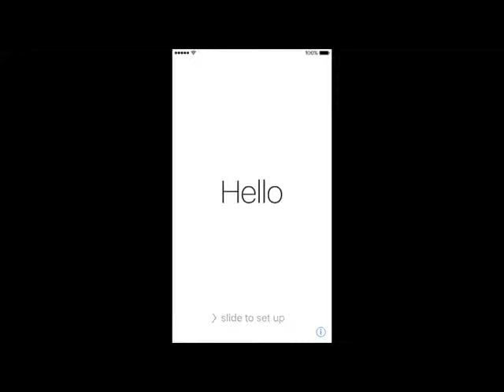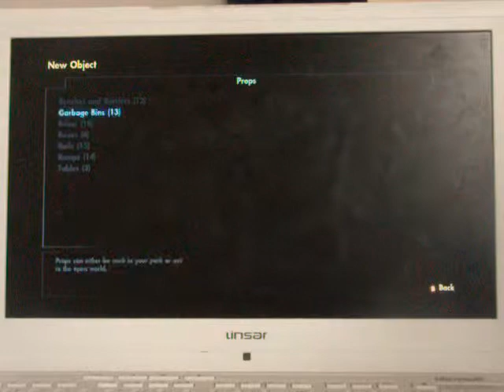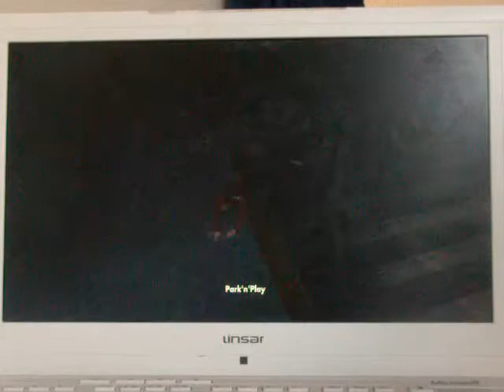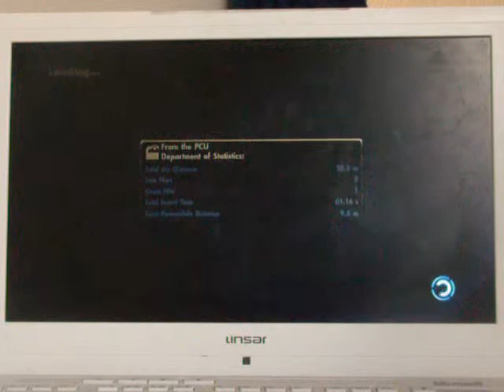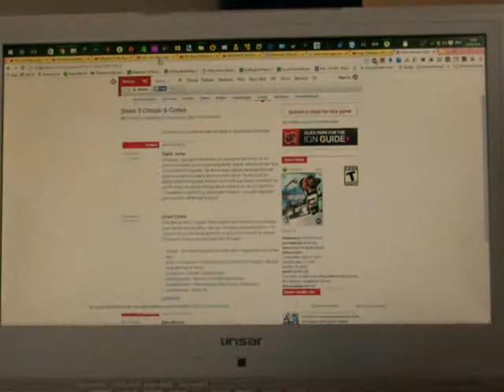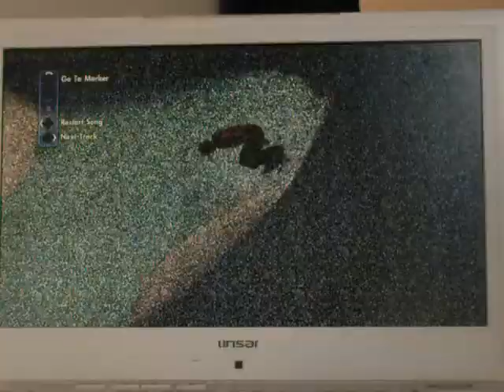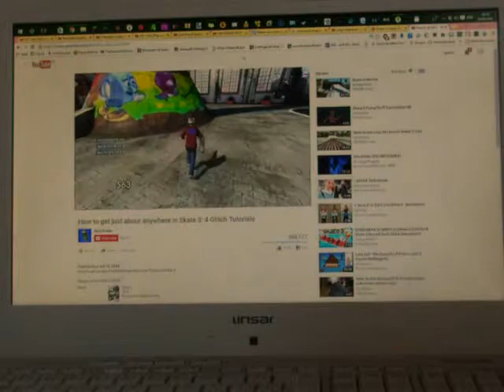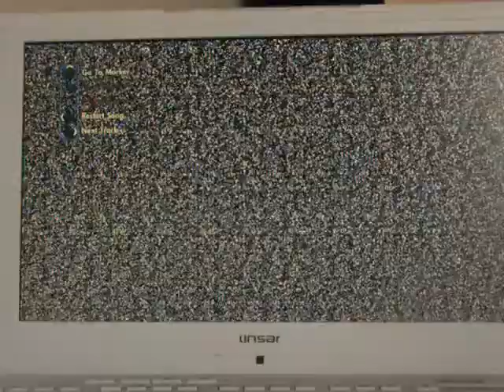Car parks Get you in Loops